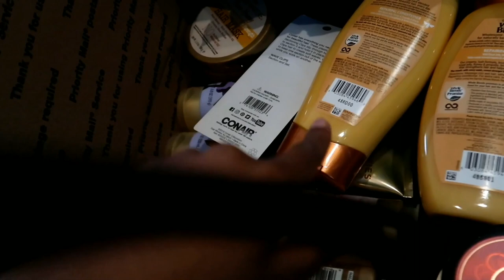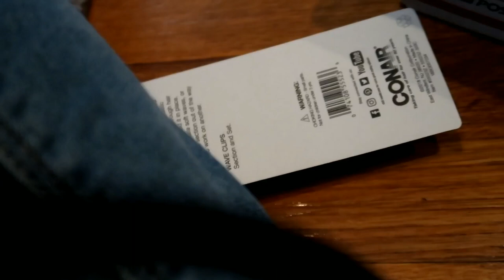Announcing Giveaway Winner + My first vlog?!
Hey Everyone! Today I'm announcing the giveaway winner along with showing y'all every step from me packaging and shipping it vlog style. I have read over the video ideas & what you guys want to see and alot of you said vlogs so here's my 1st one.

10,000 mcg Liquid Biotin
5,000 mcg Liquid Biotin